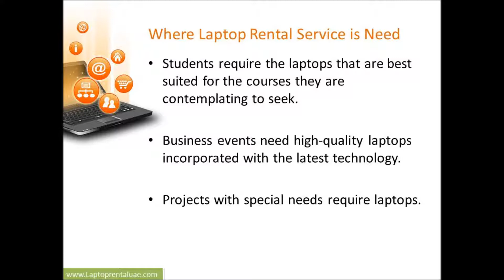Laptop Rentals | Lap Rental Services | Laptops for Rent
Techno Edge provides best Laptop Rental Services  in Dubai for more details contact